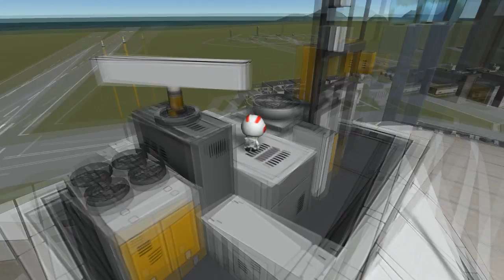KSP: Лифт / Elevator